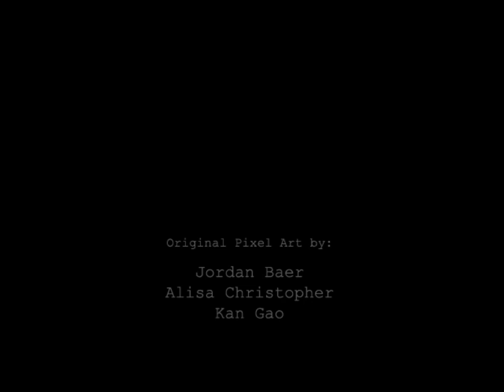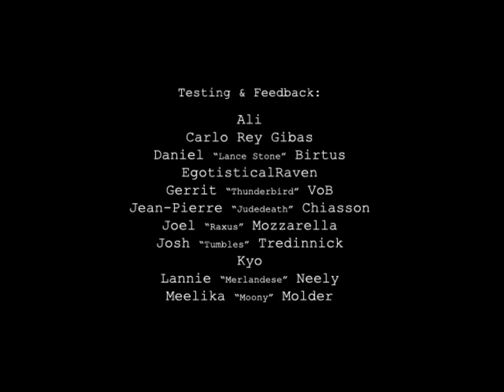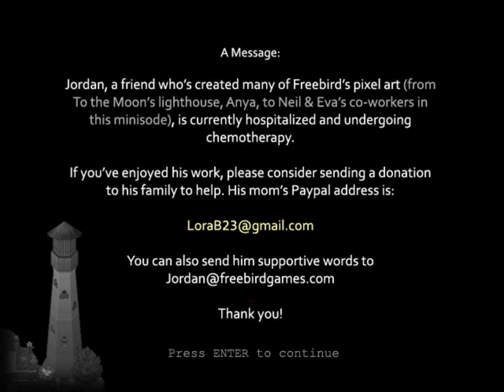To the Moon Sigmund Minisode 2 (Full Playthrough)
Welcome to my Let's Play of Sigmund Minisode 2, a short and free game set in the To the Moon universe. I highly recommend that you play or watch the original game and the first minisode to understand what is happening.